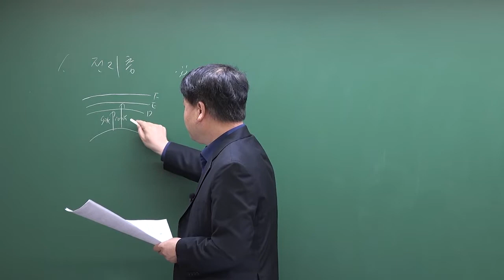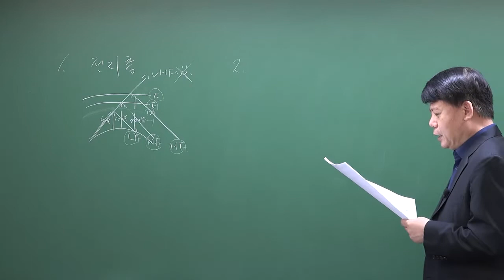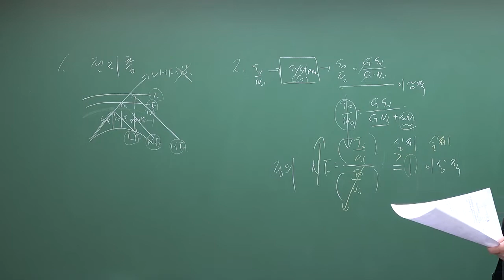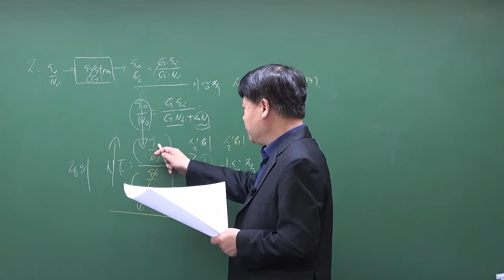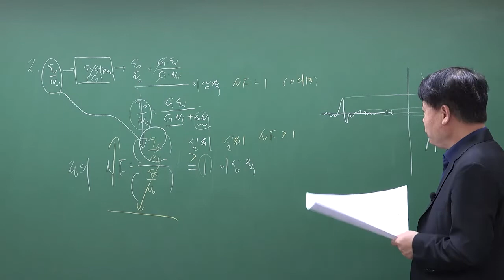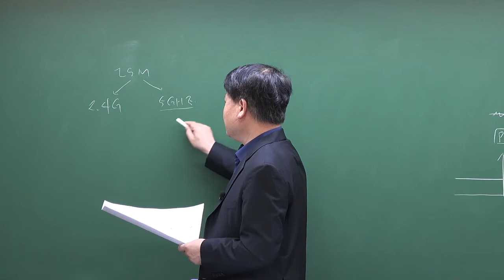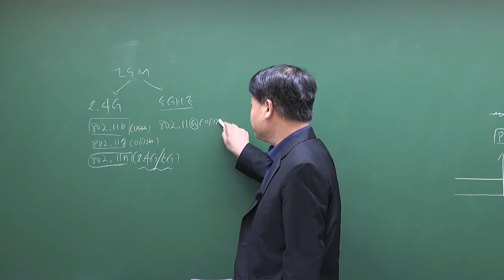2021년 국가직 9급 무선공학 기출문제(1번~3번)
2021년 국가직 9급 무선공학 기출문제(1번~3번)